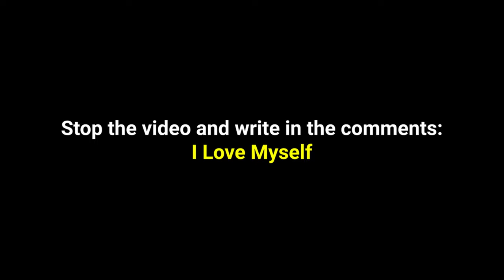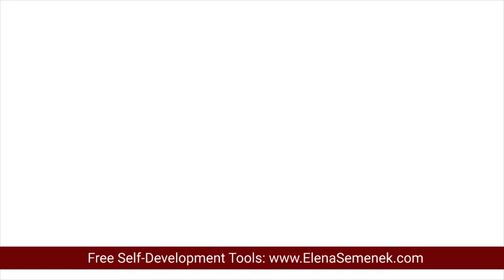Healthy vs Unhealthy Love. Healthy vs Unhealthy Relationships.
Healthy vs Unhealthy Love. Healthy vs Unhealthy Relationships. In this video, I share my story of being in a toxic relationship and 5 signs of a healthy relationship. Elena Semenek, Psychology of Happiness.

VIDEO CHAPTERS:
00:00 Healthy relationships vs Unhealthy relationships Intro
00:33 Healthy vs unhealthy relationships my story
05:00 What is a healthy relationship?
07:34 Healthy relationship vs Unconditional love
09:24 What is unconditional love?
10:06 How do I know if I love myself.